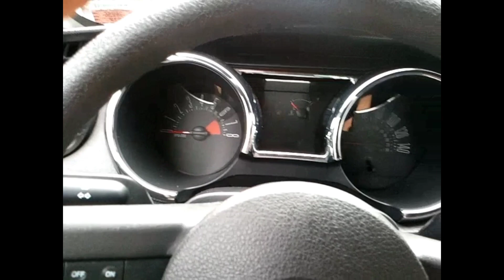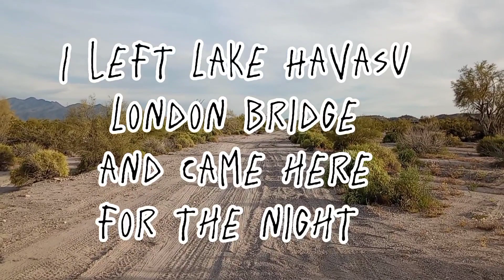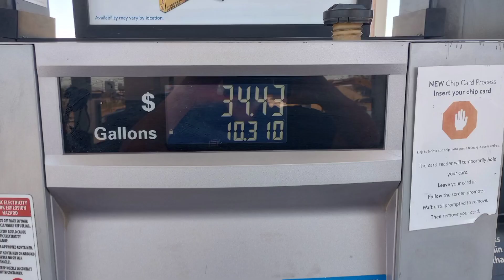Journey to Vegas Part 13 "Journey to Oatman"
Hello!

Welcome to the channel! I am MisterB and this video is about my journey to Oatman from Lake Havasu,

I will be creating videos about my travels, stuff that happens to me, and hopefully things that will make you smile, think and laugh... I also want to inform you about things, and places along thway…   I want it to be raw and unscripted, me as I am... happens the way it happened. The first series will be about the "Journey to Vegas". Although I will be sprinkling in videos of a different nature from time to time! My hope is to make you happy….

Every once in a while I want to tell you a story, some horror, some crazy occurrences, whatever story I may dream up and desire to tell. I hope you enjoy them!

Music I've created, and music videos

                 GrumpyBastard

Tictoc-  @caligulancathedral

MisterB